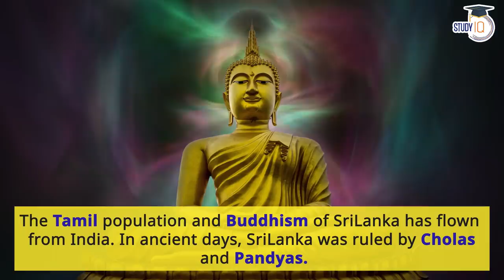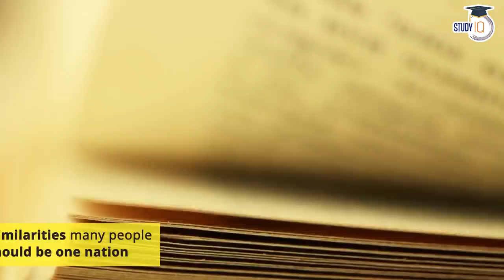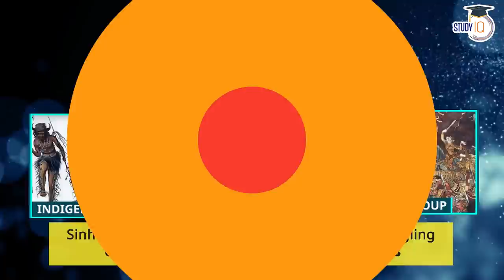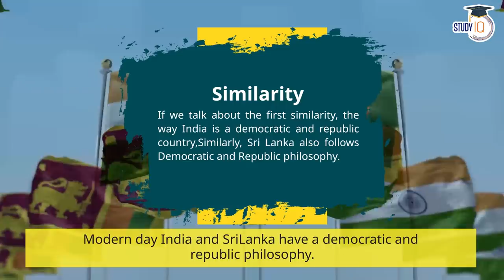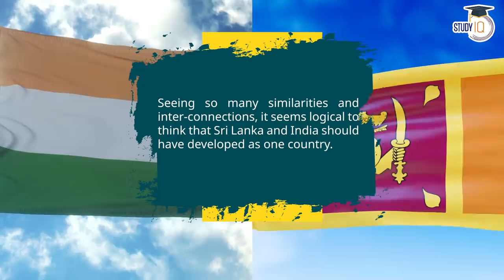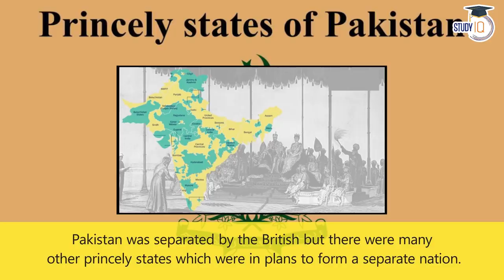Why Sri Lanka was never a part of India ? Critical Analysis | UPSC GS 1